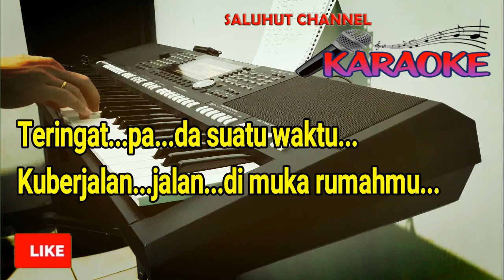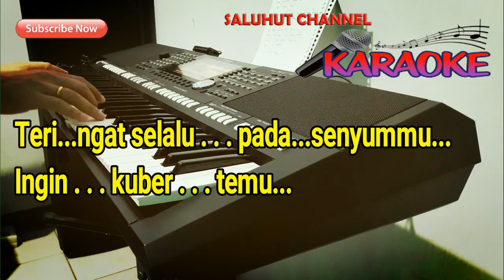TERINGAT SLALU [BOSSAS VERSION] KARAOKE NADA WANITA F=DO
Selamat Bernyanyi...

Teringat pada suatu waktu
Kuberjalan-jalan di muka rumahmu
Rasa berdebar dalam hatiku
Ingin lekas lalu

Sekilas nampaklah engkau di balik pintu
Tersenyum dikau menusuk hatiku

Apa daya sejak saat itu
Nurani terganggu di setiap waktu
Teringat selalu pada senyummu
Ingin kubertemu